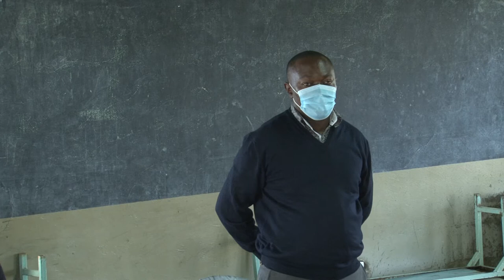Ropes For Boys